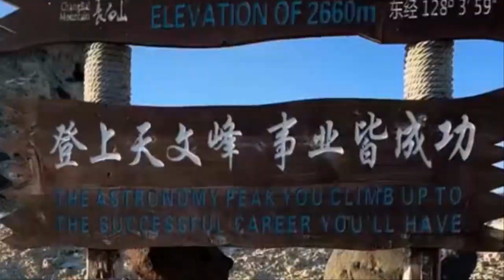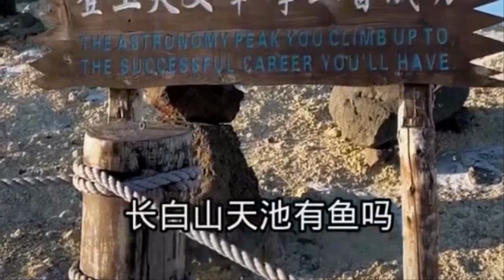백두산 폭발 임박 폭발시 화산재 눈에 들어가면 치명적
화산폭발의 징후는 화산체의 형상과 그 안의 지반의 구조와 암질의 특성에 따라서 폭발징후는 화산마다 다릅니다.하지만,그럼에도 불구하고 백두산은 우리에게 무언의 폭발암시를 최근 계속하여 보내주고 있습니다.
한반도는 물론이거니와 바람의 방향에 따라서 일본과 중국에까지도 커다른 피해를 입힐 수 있는 백두산 대폭발
백두산이 폭발할 경우에는 내뿜는 화산재가 태양복사에너지를 차단하여 지구 전체의 평균 기온을 2도 이상 떨어뜨릴 수 있다는 연구보고가 있습니다.
11월초부터 마치 곧 폭발할 것을 우리에게 알려주려는  듯이 뚜렷한 백두산 폭발 징후를 우리에게 최근 사전징후를 알려주고 있는 백두산
2002년  대한민국은 월드컵 4강신화에 열강하면서 전국이 들썩이던 그 때에,2002년부터 2005년 사이 백두산 천지 근방에서는 화산지진 활동이 3000여회 이상 일어났고, 백두산 천지가 부풀어 오르는 등 화산 징후가 관측이 되였습니다. 백두산은 지하에 거대 마그마의 존재가 확인된 활화산입니다.